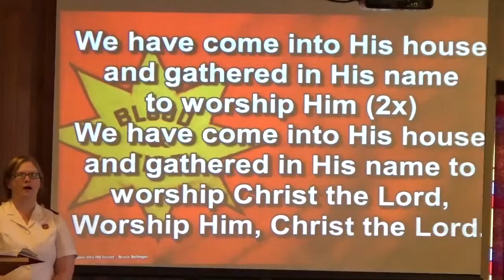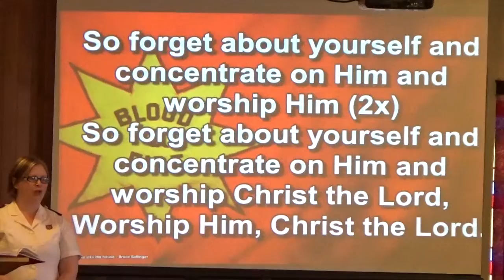Opening Chorus, Wel Have Come into His House